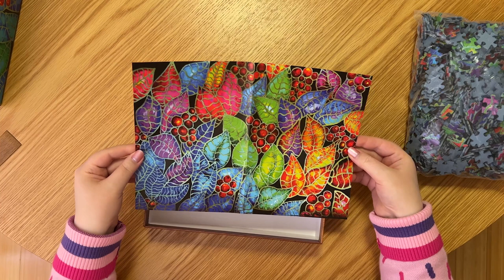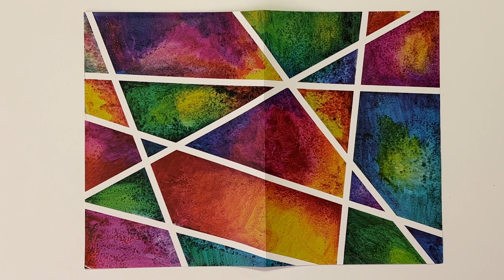Finally trying Mintyfizz Puzzles!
In today's video I'm excited to finally be trying out some of the beautiful puzzles from Mintyfizz Puzzles! Mintyfizz Puzzles has definitely been a brand I've been wanting to try for quite some time now - all their gorgeous, rainbow puzzles have been calling to me! 🌈🧩🤩 Recently, Kelly the creator of the brand kindly sent me three of their puzzles to try. So I'm excited to be sharing them with you and of course trying them out!

Here are all the puzzles shown in this video (in order of appearance):

Stained Windows - 500 pieces
Prismatic Scales - 1000 pieces
Gilded Berries - 1000 pieces

(Minimum purchase of AUD $50 required. Limited to one use per customer.)

(does not apply to PNP event puzzles)